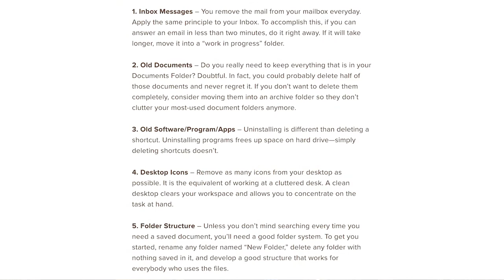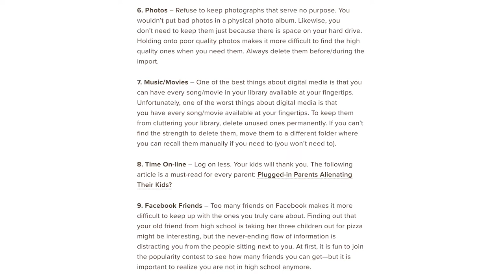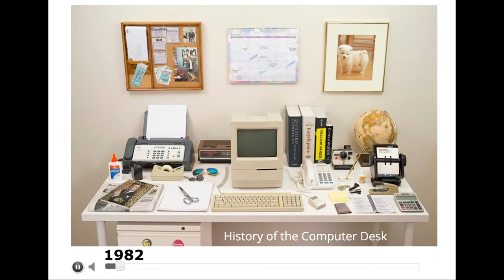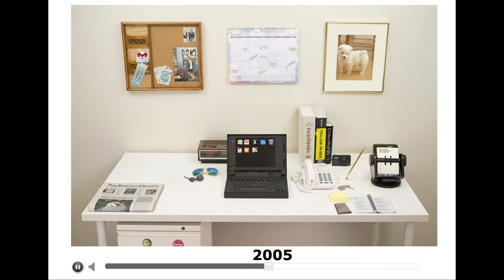Experience This Episode 22: Minimizing Digital Clutter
Do you have thousands of unread emails? Tom has 135,345 of them! How about photos...? Between Tom & Kiran, they both have over 15,000.

When people think of minimalism, they often think about getting rid of material, physical goods. But in today's world, where most things are digitized, digital clutter can also be unhealthy. So why do people keep photos, apps, and emails they will likely never read again?

What about the implications? Amongst all the noise created by digital clutter, you could miss or overlook the most important messages, photos, or emails. But ironically, digital clutter in corporations when used with some new technologies could actually lead to the uncovering of insights.

Kiran and Tom walk through a list of ways to Minimize Digital Clutter They also look at the digitization of the office desk since 1981, demonstrating the steep shift from cork boards and fax machines to Pinterest and PDFs - all adding to digital clutter

The bottom line? You don't have to delete all your digital assets, but you should simplify what you see.

Leave some feedback:
• What should we talk about next? Please let us know on Twitter or in the comments below.

🧔 Bio:
The world is changing and so is the way we work. At Rumjog, we provide clients with consulting services to help rethink business. We advise at every stage of the change lifecycle from constructing strategies to solution implementation.